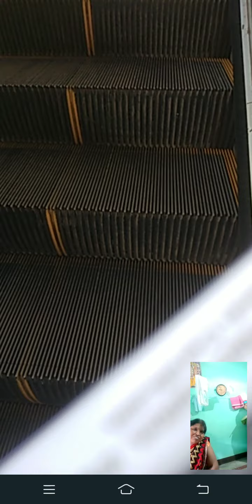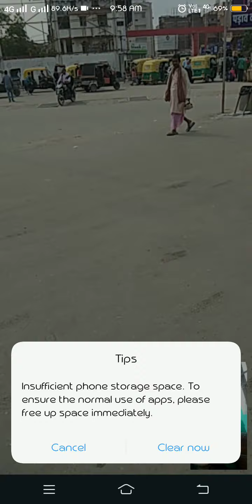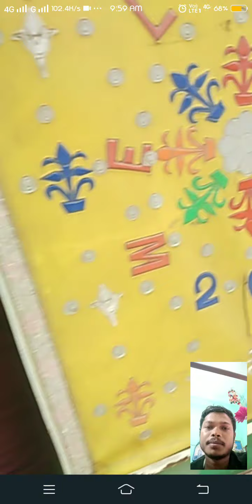October 10, 2021